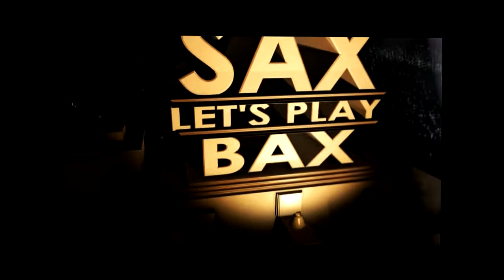Fallout 4 - Part 85 - Geheim treffen mit shon (Vater) [Let's Play]